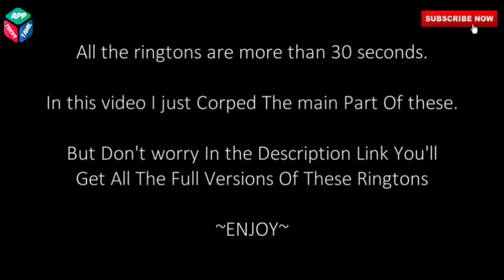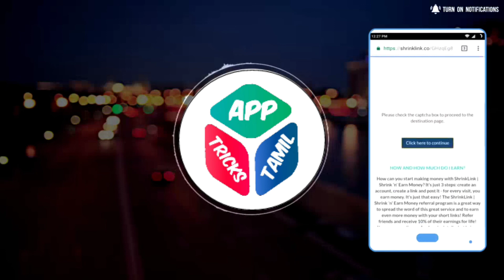Best 5 Ringtones To Impress Girls | Part 2 | HeyMrYoYo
Hi friend's i am yoyo,this is my channels I shows tutorial for android application like tricks and tips and specifications.

Frds intha 5 Ringtones mey cool ringtones so it will impress girls .

So all girls are like this ringtones so u use it and like it.

                                                                     By
                                                                   Yoyo